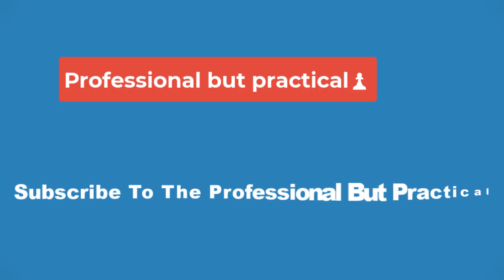🔴NBA in-season tournament: Lakers take LeBron James-Kevin Durant duel, while Clippers stumble hard🔴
The second day of the NBA in-season tournament saw LeBron James and Kevin Durant nearly combine to score their ages, with the Los Angeles Lakers pulling out a much-needed 122-119 comeback win in a battle between two future Hall of Famers.

The Lakers entered Friday on a three-game losing streak and responded by swapping out Austin Reaves, whom they just gave $56 million, for Cam Reddish. The Phoenix Suns were still without Devin Booker, but it didn't look like a huge issue for most of the night.

Phoenix held a 10-point lead late in the third quarter, but the Lakers finally clicked and outscored them 33-23 in the fourth. James finished with 32 points, 11 rebounds and six assists, while Durant had 38 points, nine rebounds and five assists.

Elsewhere in the West, the Los Angeles Clippers moved to 0-3 since adding James Harden to their lineup, and this was their worst loss of all.

Facing the Dallas Mavericks, the Clippers took a double-digit lead late in the first quarter and then, well, became incapable of stopping the Mavericks from putting the ball in the basket. Less than two minutes into the second quarter, the Mavericks took the lead. Four minutes later, they were up by 19. At halftime, they led by 26.

The Mavericks' lead peaked at 32 points. The big night was powered by a 44-point performance from Luka Dončić on 17-of-21 shooting.

Unsurprisingly, the team starting Harden and Russell Westbrook had issues keeping Dallas in front of them. The Clippers can only hope the team gels once Harden gets more than a week with the team under his belt, but there were concerns around his fit at the time of the trade that becoming mighty loud.

Earlier, the Minnesota Timberwolves win the battle of the French 7-footers, but not for lack of trying from Victor Wembanyama.

The T-Wolves defeated the San Antonio Spurs 117-110 in the second day of the NBA's new tournament, in which games count for both the regular season and in a group play that will decide the eight-team field in the knockout stages in December.